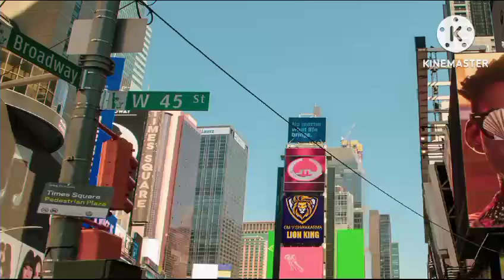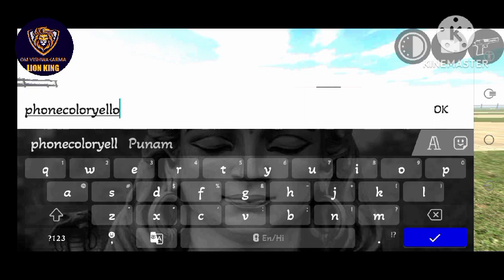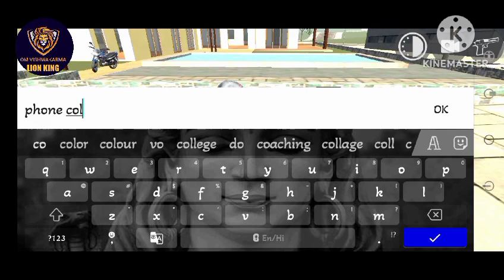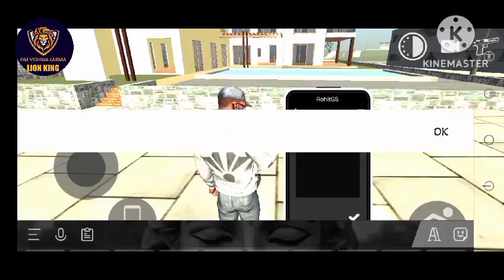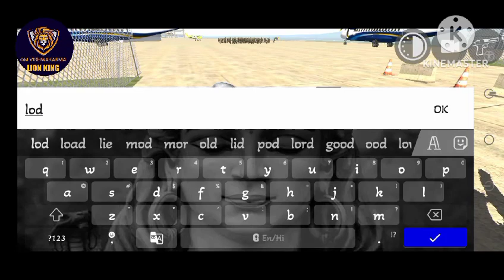What is RGS Tool ll सारी जानकारी इस विडियो में ll showroom me car kaise khadi kare ll 🤑🤑ll drive jet